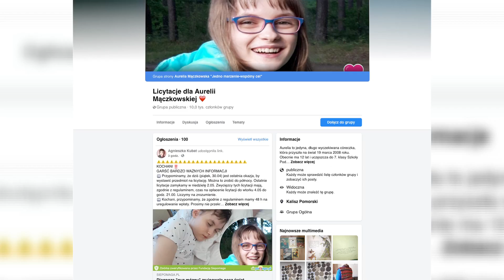TV ASTA: 13-letnia Aurelia ma szansę na operację guza mózgu w USA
13-letnia Aurelia ma szansę na operację guza mózgu w USA